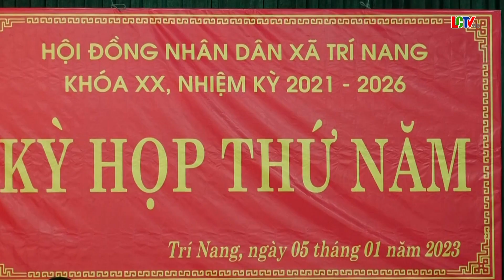Kỳ họp thứ năm HĐND xã Trí Nang khoá XX nhiệm kỳ 2021 – 2026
Chiều 5/1/2023, HĐND xã Trí Nang khoá XX nhiệm kỳ 2021 – 2026 đã tổ chức kỳ họp thứ năm nhằm đánh giá kết quả thực hiện nhiệm vụ phát triển KT-XH năm 2022, đề ra phương hướng nhiệm vụ phát triển kinh tế xã hội  năm 2023.